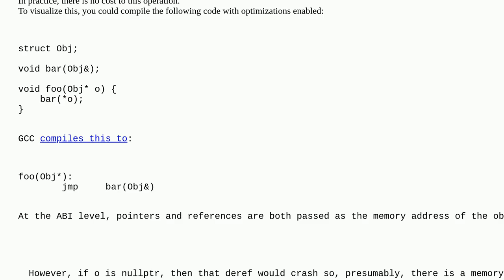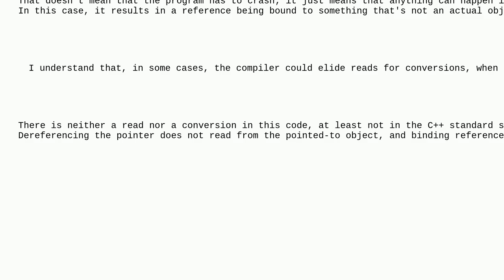What is the cost of calling a function which takes a reference with a dereferenced pointer?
A special thanks goes out to the community

  compiler-optimization reference abi c++